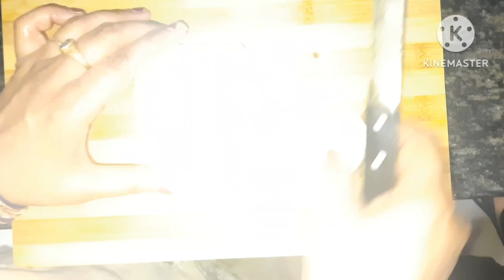पलक पनीर रेसिपीpalak paneer recipe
पंजाबी पलक पनीर रेसिपी

 palak paneer ki recipe,palak paneer recipe in tamil,palak recipe,how to make easy palak paneer,authentic palak paneer recipe,paneer recipes,paneer recipe
ingredients
पलक
प्याज
अदरक
लहसुन
हरी मिर्च
टमाटर पनीर
 नमक
हल्दी
लाल मिर्च पाउडर
धनिया पाउडर
जीरा
हींग
साबुत लाल मिर्च
काली मिर्च
 तेज पत्ता
  लौंग
Palak
Onion
Ginger
Garlic
 Green Chilli
 Tomato
Paneer
Salt
Turmeric
Red Chilli Powder
Coriander Powder
Cumin
Asafoetida
Whole Red Chilli
Black Pepper
 Bay Leaf
Black Pepper
Clove